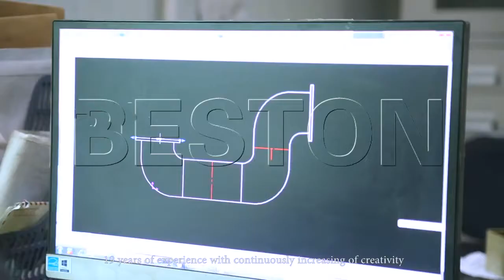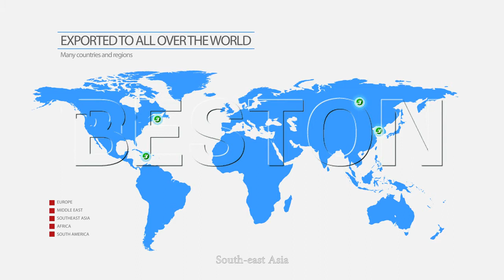Beston Group Co., Ltd.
Beston Group is a one-stop waste processing specialist. Our company can supply all kinds of waste disposal machine, from pretreatment for waste, waste recovery to processing of end products. Our company have professional team for research and development, we can supply customized turn-key project. Our products include pyrolysis plant, recycling plant, distillation machine, sorting system, carbonization plant, carbon black processing plant, waste pretreatment.
Beston Group Co., Ltd., also known as Beston Group, located in the central plains of China, Zhengzhou City, Henan Province, was founded in 2013. Along with the increasingly self-strength and a favorable market environment created by the nation, Beston has developed into a high-tech enterprise with the ability of research, production, sales, services, import and export trading of large waste recycling plants in China nowadays.
Beston Mission
Grasping the advanced technology of pyrolysis, biomass carbonization, waste sorting technology, as well as waste paper recycling,  Beston Group has devoted a lot to the field of pollution elimination and waste recycling for the society. We are the organization which engages in eco-friendly machinery industry of the nation for many years. Depending on the technology and techniques we hold, Beston Group has designed and supplied high-quality waste recycling equipment. We have helped thousands of clients from different areas of the world to deal with their municipal solid wastes like the plastic waste, scrap tires, medical waste, organic waste, industrial waste and agricultural wastes.
Beston Products
Beston Group mainly provides three kinds of plants to our clients across the world, which are pyrolysis plant, charcoal making machine, municipal solid waste sorting plant and pulp molding machine. We can help our customers to realize the harmless recycling of wastes and brought additional values to them. For example, the waste pyrolysis plant for sale in Beston Group can produce carbon black and fuel oil from waste plastic and tyres. If the customer has a large amount of farm waste to dispose of, such as rice husk and straws, Beston charcoal making machine can help them get bio-charcoal from those wastes. Besides, our automatic waste segregation machine is almost necessary for every city in which there’s not so strict garbage separation system but asks for an efficient recycling of the municipal solid waste.
Beston Service
Beston Group doesn’t only provide high-quality plants but also offer all-around services to our customers. According to different requirements of different customers, we can make specific business plans for them. We can also provide the turnkey project of the waste plastic or tyre pyrolysis plants. In addition, we have a professional engineering team. This team is consist of experienced engineers and technicians who are responsible for helping the customers with the preliminary assembling and commissioning of the plants.Beston Influence
Since 1998, Beston has strived the best to do research and productions with heart and soul. Owing to the advanced environmental protection concept, high quality of our plants, perfect customer services, as well as the considerable profits brought to the clients from our plants, Beston Group has gained a good reputation both in China and abroad. We have also obtained the ISO Environmental Management System Certificate, ISO Quality System Certificate, SGS Authentication and European Union Export Certificate. Therefore, except for the homeland, our plants have also been sold well in many countries such as the Malaysia, UK, Australia, South Africa, European countries, the Philippines, Malaysia, Thailand and South Korea, etc.
Beston Vision
Holding the enterprise concept of Pursuit of Excellence and Constantly Perfecting ourself, Beston Machinery will continue to strive hard to solve the issues of solid waste in everywhere of the world and create a much cleaner and brighter future for human beings.